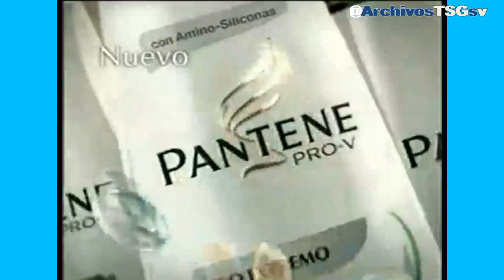Canal 4 TCS: Pase de El Salvador VS. Panamá a La Final de Bailando por Un sueño SV(22-06-2008)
Creditos a SanRafael en Twitch

Donaciones: (No obligatorio)
- Banco Agrícola